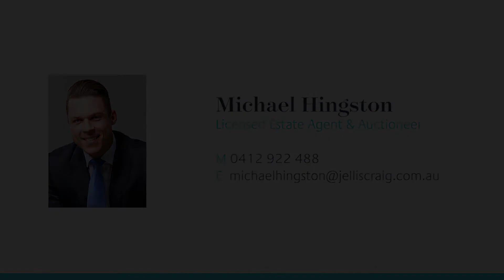8 Victoria Crescent Mont Albert